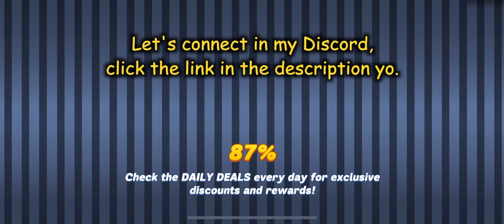C1 E6~10 - Earning sweet FREE GEMS. XD (Diner Dash Adventure - The Greasy Spoon Diner = Part 2)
Hi Y'all, we continue our journey in DDA. The most important thing is TIP: FREE GEMs!!!

Chapter 1: Return to DinerTown (Episode 6 ~ 10)
Episode 6 - 00:00 (Patio Arch & Swap Button)
Episode 7 - 03:06 (New Trim & Orange Juice)
Episode 8 - 05:36 (Fast Flo)
Episode 9 - 07:26 (Special Deal, Paint The Diner, Queenie & BLT Sandwich)
Episode 10 - 11:36 (Tip: Free Gems, New Door & Order Up)
DAILY GOALS!!!